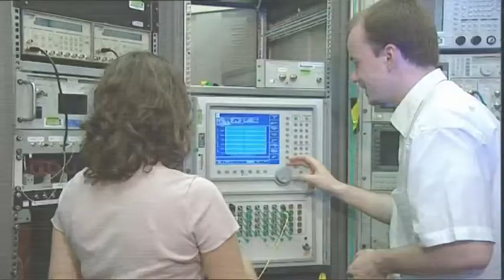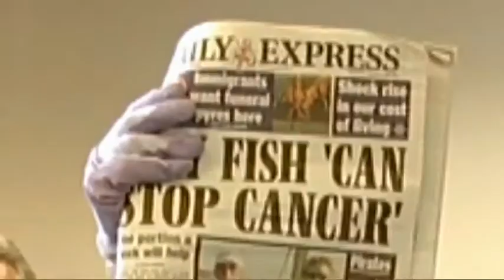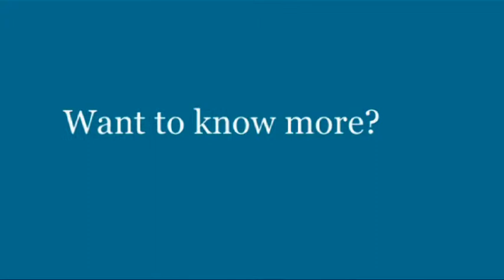Building for the future. The new Life Sciences Building takes shape.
Produced for the Programme Management Unit at the University of Southampton, 2009.